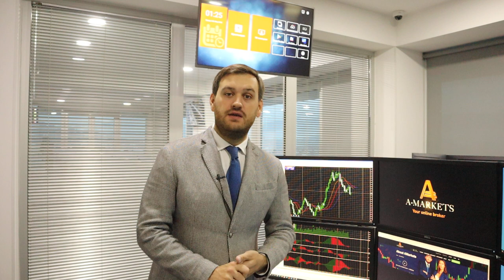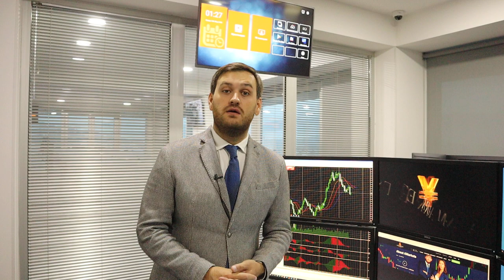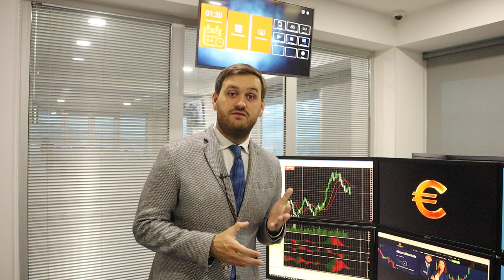Почему нефть восстановится, а евро обвалится? | AMarkets